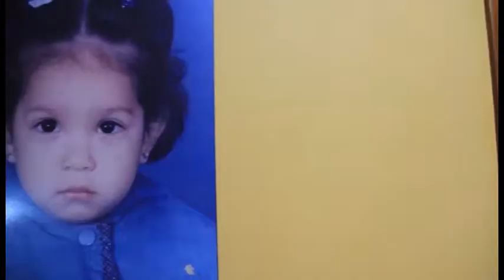Andrea Llontop (Video Resumen)